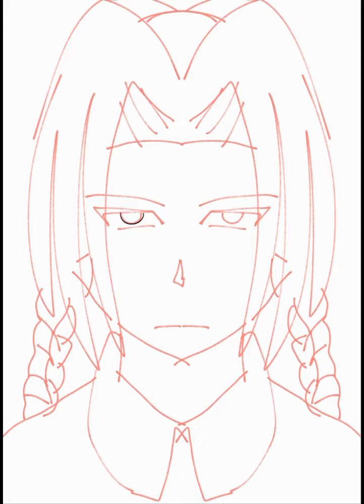Desenhei a Wandinha Addams no meu estilo 😲